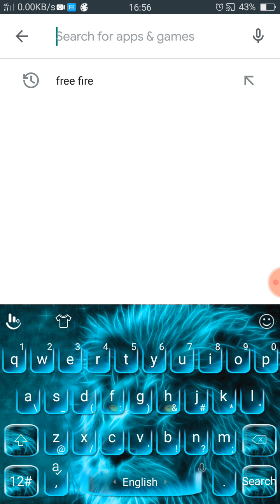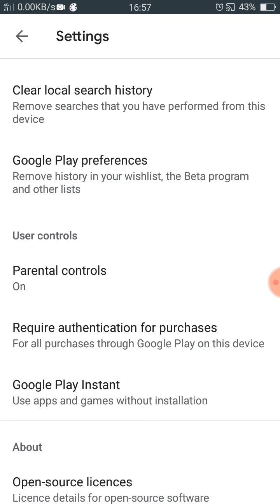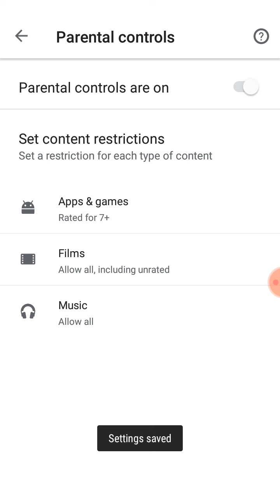How to block apps in play store telugu